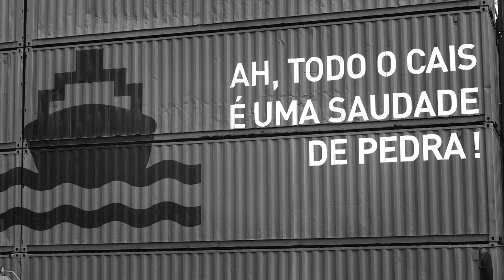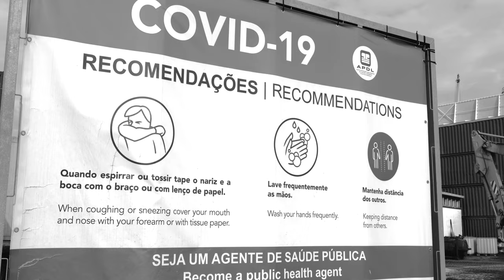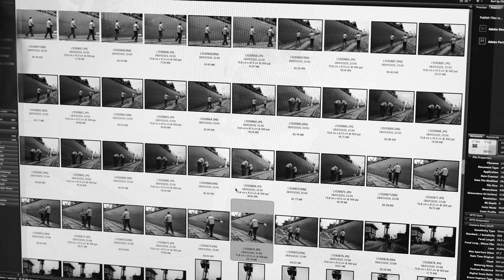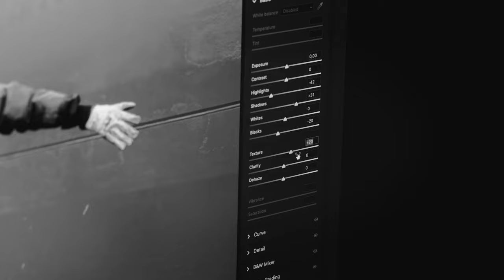The Harbour - Alfredo Cunha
The award-winning Portuguese photojournalist and war correspondent Alfredo Cunha is known for his powerful black and white photographs.

The Harbour of Leixões developed in its long history since 1893 to a place with a hybrid atmosphere typical of the great harbors whose rigging, hulls and masts are like the web of a mysterious city. Alfredo Cuhna captures the pulse and the people of the harbour with his Leica Q2 Monochrom.